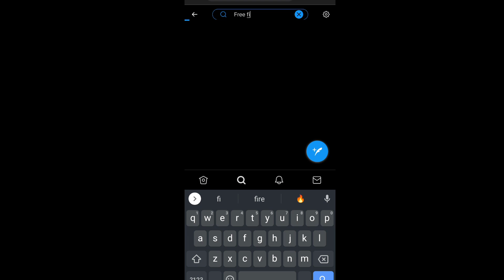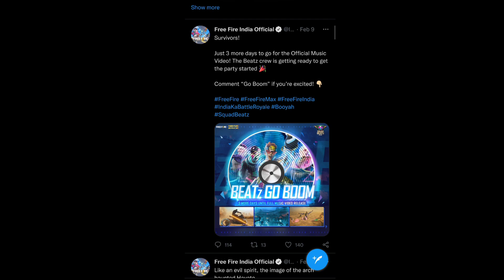Free Fire Banned Nahi Hoga 🥰|| Free Fire Unbanned !!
I hope that aaplog ko ye video achha laga hoga 👍

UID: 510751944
DIVICE: REALME 8 ( 6:64)

1.garena free fire indonesia Live
2.garena free fire india Live
3.garena free fire barazil Live
4.garena free fire thailand Live

Search Releted
pubg mobile
e ban news
e redeem code
SKYLORD
SKYLORD FREE FIRE
free fire